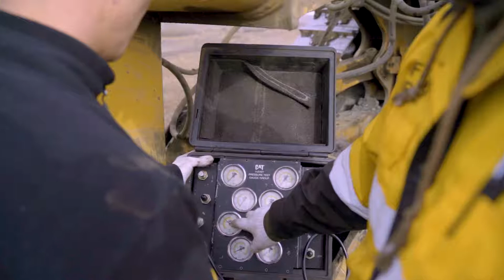ДУУДЛАГЫН ЗАСВАР ҮЙЛЧИЛГЭЭ - Field Service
Өндөр зэрэглэл, туршлагатай механикууд маань Монгол орны хаана ч, жилийн аль ч улиралд богино хугацаанд дуудлагаар очиж, таны тоног төхөөрөмжийн эвдрэл гэмтлийг оношлон, найдвартай засварлаж бэлэн байдалд оруулна.